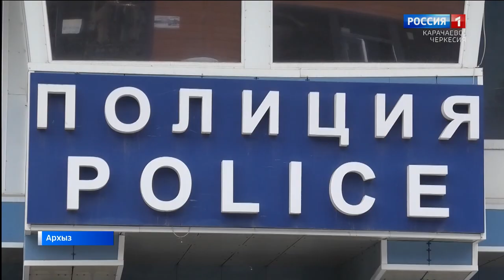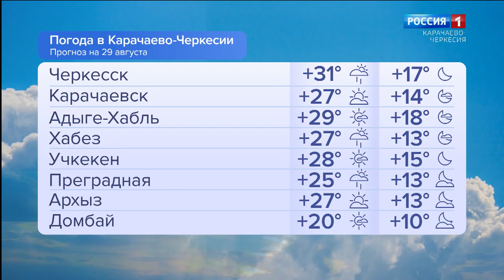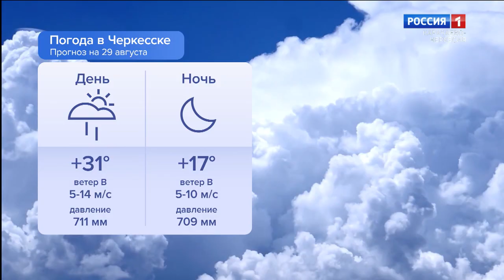Утро России. Карачаево-Черкесия 29.08.2024